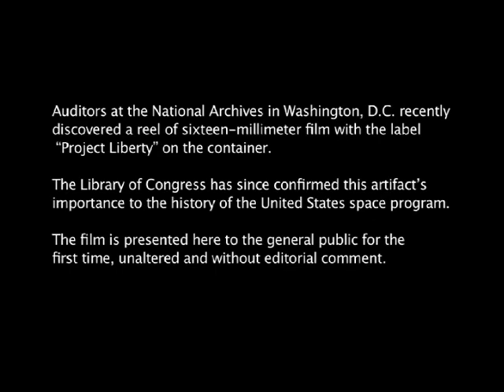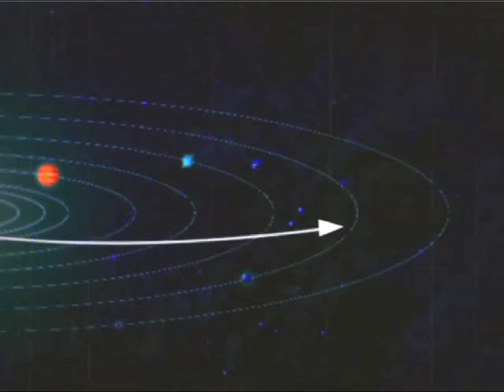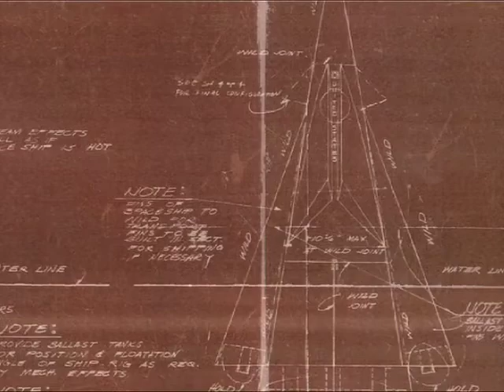Planet of the Apes Faux Documentary